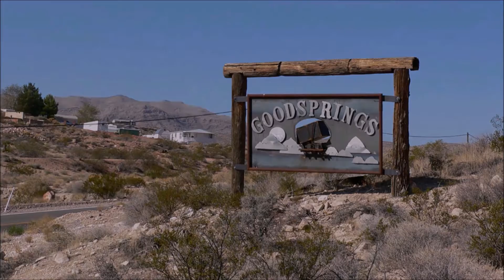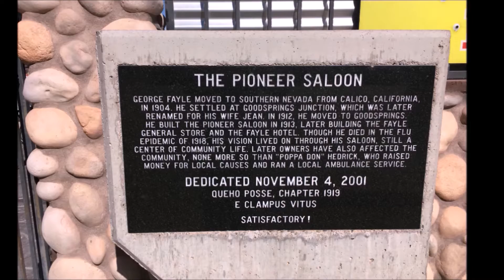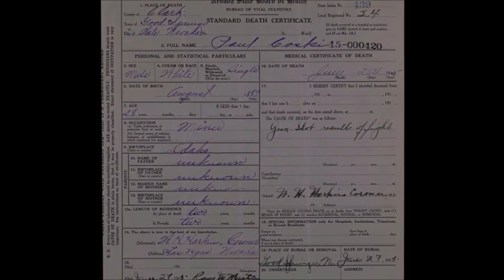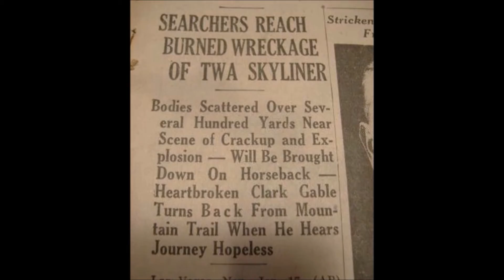Spirit voices captured at the Pioneer Saloon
We capture spirit voices at this 1913 saloon in the Nevada desert.

Help get our videos in front of more folks like you!

❤️ If you are interested in Boo Crew Merch check out our designs

☕ Help with those late-night investigations – buy us a coffee!

OUR GEAR:
There are newer versions of some of our equipment but we plan to stay with our older versions until they need replacing.

To record our audio sessions:
Tascam DR-05
Olympus VN-702PC Digital Recorder
Sony ICD-PX333 Digital Recorder
Olympus VN-541PC Digital Recorder

For Spirit Box Sessions:
Beats Bluetooth Headphones
SB-7 Spirit Box
SBox Spirit Box

Hand Held Video Recorder:
Kimire Video Camera

We use wired static night vision cameras:
Camius CCTV DVR
Static Camera
Camera Tripod

Misc Equipment:
Laser Grid
IR Light

Investigation Music: Jane Fonda by The Grand Affair